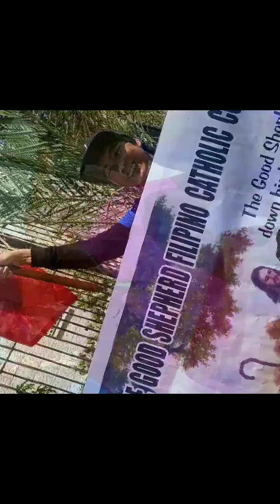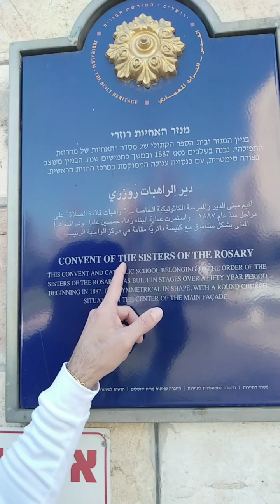Palm Feast Blessed Palm Everyone